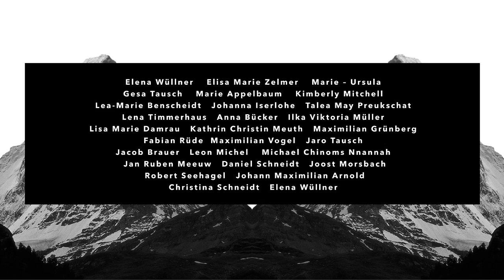Hiberniaschule Herne "Nichts - Was im Leben wichtig ist" (Trailer)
NICHTS. Was im Leben wichtig ist

Die Klasse 10 der Hiberniaschule spielt das Stück
„NICHTS. Was im Leben wichtig ist" von Janne Teller am Samstag,
4. Mai, um 19 Uhr und Sonntag, 5. Mai, um 17 Uhr in der  Aula
der Hibernia-Schule Wanne-Eickel, Holsterhauser Straße.
Mit der Bühnenfassung des Jugendromans „Nichts. Was im Leben
wichtig ist" führt die Klasse 10a der Hiberniaschule Wanne-Eickel
eine Parabel über die Suche nach dem Sinn des Lebens als
Schauspiel auf.

Regie führte mit der angehenden Theaterwissenschaftlerin
Kama Frankl eine ehemalige Hibernia-Schülerin; das Bühnenbild
gestaltete Matthias Hohmann. Zu den öffentlichen Aufführungen
sind Jugendliche ab 14 Jahren und Erwachsene herzlich eingeladen.

Der Jugendroman von Janne Teller, der nach Erscheinen zunächst
an dänischen Schulen verboten war, wurde 2001 mit einem
Buchpreis des dänischen Kultusministers ausgezeichnet wurde.
Die Bühnenfassung ist von Anja Schöne.

Zur Handlung: Konfrontiert mit der vermeintlichen
„Sinnlosigkeit des Lebens" durch einen provozierenden
nihilistischen Mitschüler begeben sich die jugendlichen Darsteller
auf die Suche nach schlagenden Beweisen für die
„Existenz von Bedeutung". Dafür müssen sie Opfer bringen und
dabei ihre Gewaltbereitschaft erfahren.

Was harmlos beginnt, endet in einer Katastrophe.
Zurück bleibt Beklemmung und die bange Frage, ob „NICHTS was
im Leben Bedeutung hat, die Abbildung unserer Realität ist".
„Die fundamentalen Fragen stellen sich die Jugendlichen von ganz
allein: Es sind die Erwachsenen, die sich unwohl fühlen, wenn an
der Lackierung all dessen gekratzt wird, was wir aus reinem
Konformismus täglich mitmachen", sagt Klassenlehrerin Mechthild Neurohr.